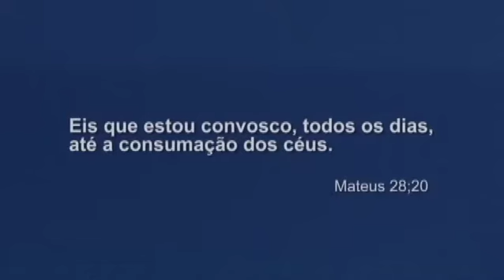Programa Gente Legal | 01/05/16